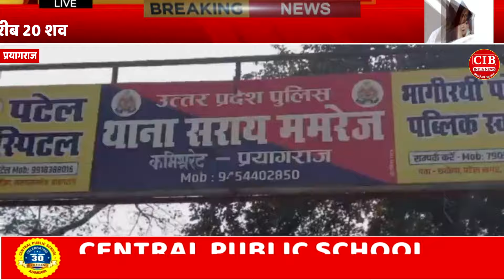यूपी में भयंकर सड़क हादसे में 5 लोगों ने गंवाई जान